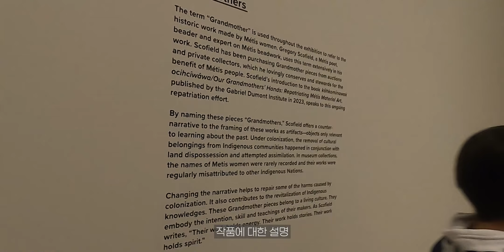르마이 모던에서 미술관 관람을 해보자 (Let's take a look at the Museum of Art at Remai Modern)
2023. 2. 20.